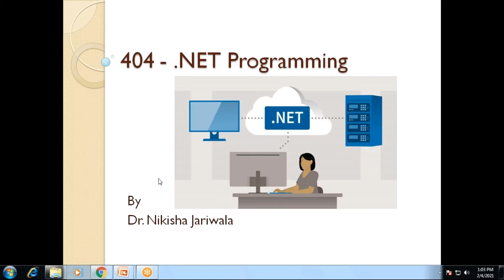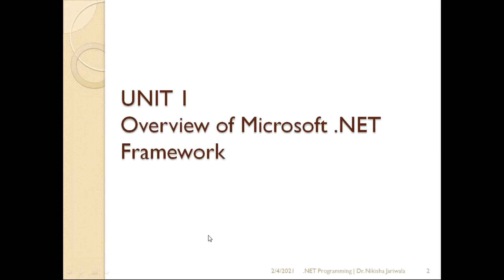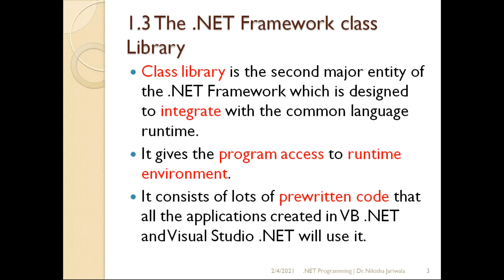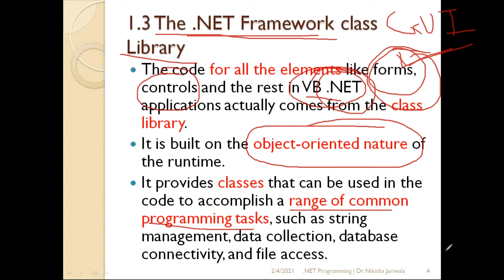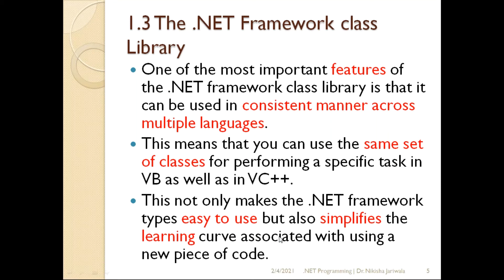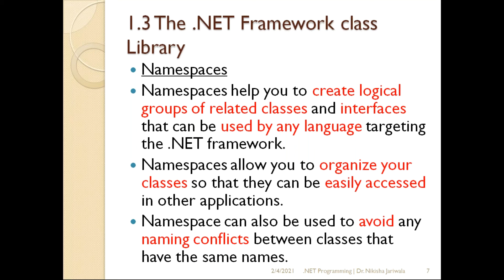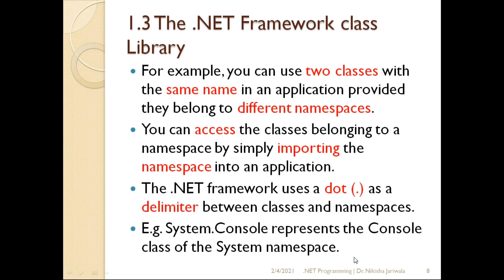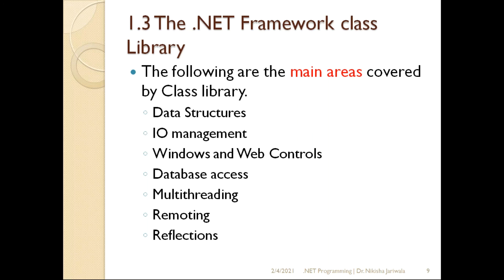VB.NET Lecture 02(Part 1) - The .NET Framework Class Library | FCL | BCL | Namespaces | Hindi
Within the lecture I have discuss the topic 1.3 The .NET framework class library (FCL) which is also known as Base Class Library (BCL). Along with that I have also discussed the topic NameSpace.